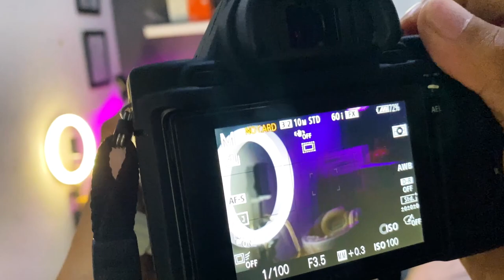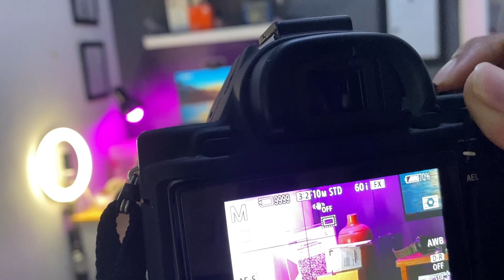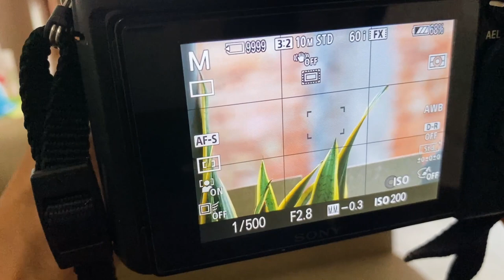REVIEW ADAPTER COMMILITE BODY SONY KE LENSA CANON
adaper commlite body sony ke lensa canon , cukup worth it

take video menggunakan kamera sony a6000
lensa 35mm sony